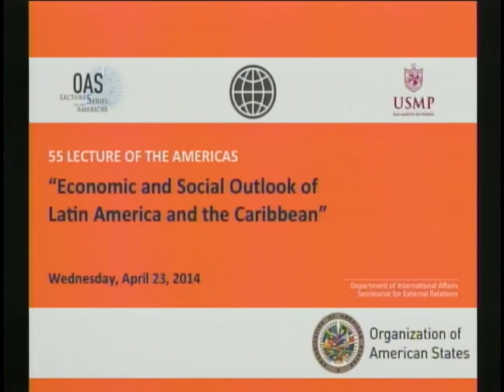April 23, 2014 Lecture Series of the Americas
042314 LectureSeries